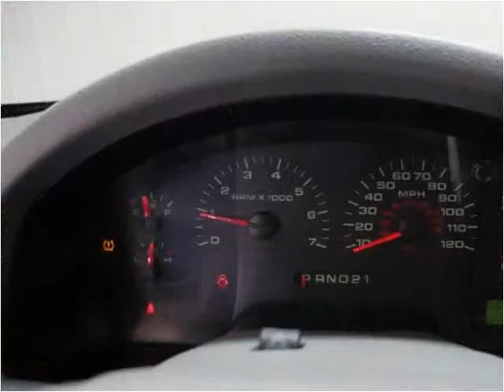2007 Ford F-150 Used Cars Memphis TN